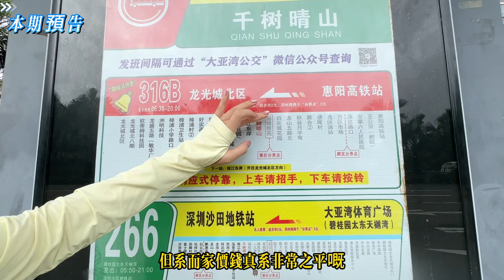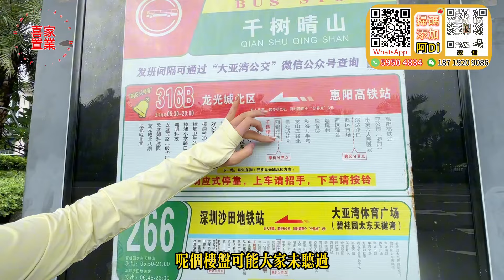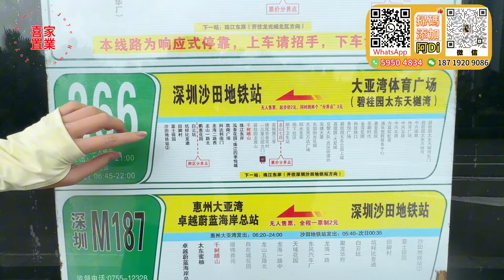惠州臨深最便宜的房子！清盤特惠！單價一口氣降到6字頭【大亞灣-國企-格蘭麗錦雅苑】首期2萬！送裝修！{96-110方3房} 8分鐘到萬達∣壹中心廣場、天虹等14大購物中心 門口公交直達沙田站#大亞灣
00:00 本期預告
01:15 航拍
02:12 開頭
05:12 區位、沙盤介紹
11:31 96方3房1廁
20:21 110方3房2廁
28:14 總結環節

大亞灣office：大亞灣大道上楊107號2-5層辦公室
大亞灣二分店：國韻華府3棟104號
霞湧office：泡泡海5棟107號鋪
深圳office：布吉萬科紅生活廣場一樓A3-A6號鋪「布吉地鐵口700米」

1.全港人團隊（更了解港人需要）
2.免費接送包餐及酒店！（支持大灣區各大口岸、機場、高鐵站、汽車站接送）
3.專業意見、獨家中肯分析（樓盤缺點、區域優勢，投資概念）
4.24小時在綫專業客服，解決您的售後問題
5.免費代收樓、驗樓、售後裝修、傢私定制、代收郵件服務
6.房屋託管、酒店包租、維護服務
7.專業匯款服務（包括海外）